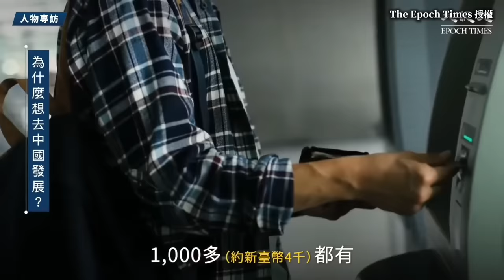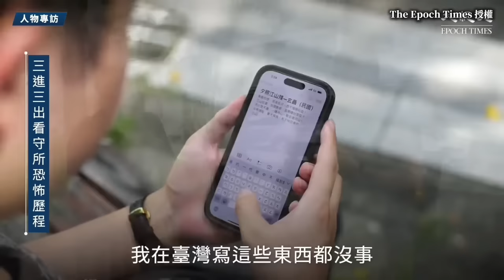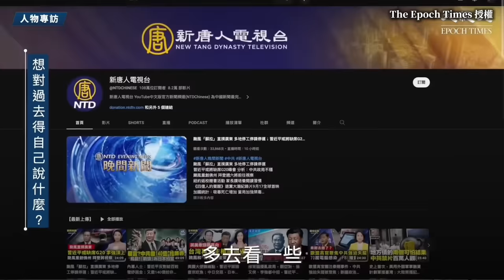台灣小粉紅旅居中國被逮！愛大陸最終換來銀手銬，原因竟是⋯⋯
由於家庭因素，台灣青年張育軒從小就是親共人士是個小粉紅，但到上海旅居後，親身經歷過中共的迫害，他已徹底認清中共的真面目，從小粉紅變成堅定的反共人士。

©️ Source: The Epoch Times 大紀元新聞

📺 推薦影片
youtu.be/KvlOwcg8SAc
youtu.be/B-PPT-LQoYs
youtu.be/edAW4ZS_M0c
youtu.be/jbzAdrv2cpA
youtu.be/0KKfEk-xfHc